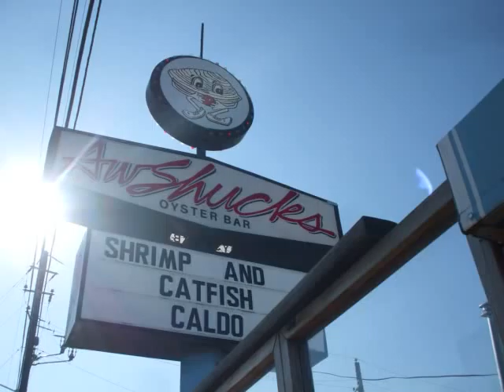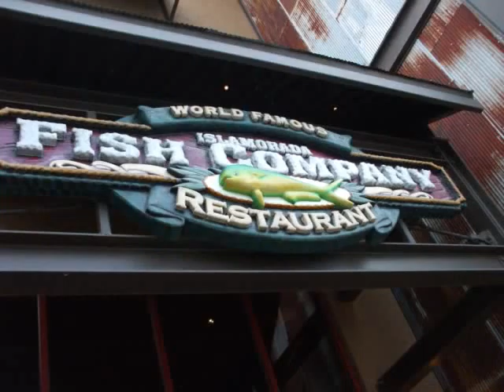eating sea food